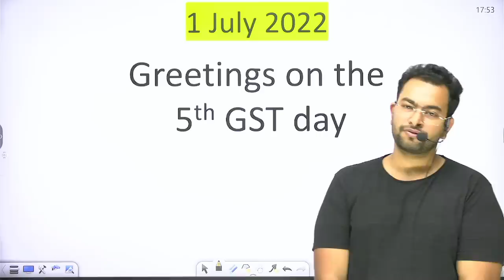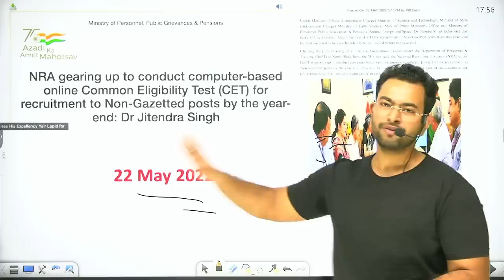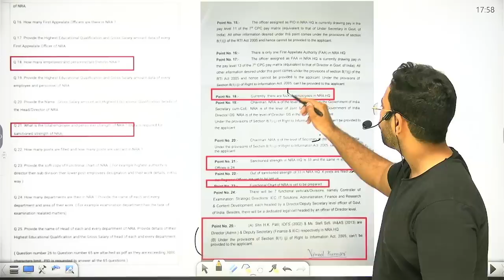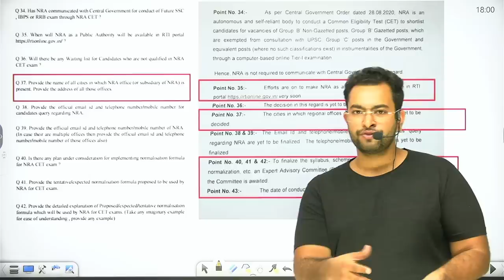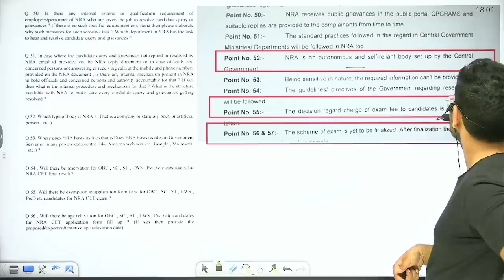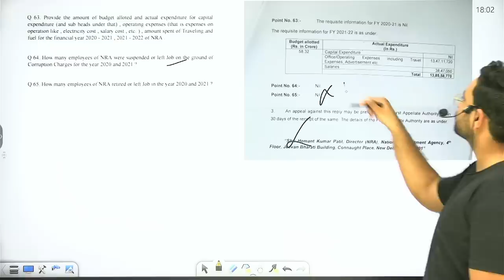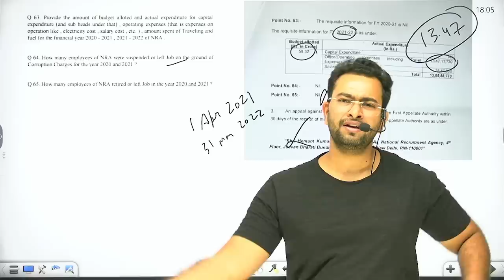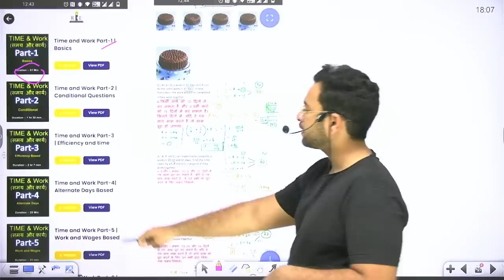NRA CET का सच |Latest RTI Reply| Aspirants अब मन लगाके preparation करो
National Recruitment Agency (NRA) Common Eligibility Test (CET) Complete details.
All information that is available till now. Latest RTI reply.
NRA: A Multi-Agency Body to encompass the first level test by the Staff Selection Commission (SSC), the Railway Recruitment Boards (RRBs), and the Institute of Banking Service Personnel (IBPS)
Common Eligibility Test (CET) to screen candidates at the first level for SSC, RRBs and IBPS
NRA CET syllabus
NRA CET Exam pattern
NRA CET age
NRA CET Exam Date

Top-quality courses designed by already selected persons based on the latest pattern at the most affordable prices.
 699/- 3 months subscription
899/- 6 months subscription
1199/- 1-year subscription
SSC Exams previous year chapter-wise pdfs are free with the course.

Discounted price पर mock test परचेज कीजिए और आज से लगाना शुरू कर दीजिए - 37000+ Mocks Tests for RRB, SSC & other 500+ Government Exam with Testbook Pass
कोई भी Exam clear करने के लिए सबसे ज्यादा जरुरी exam के pattern को समझना और latest questions की ज्यादा से ज्यादा practice करना |